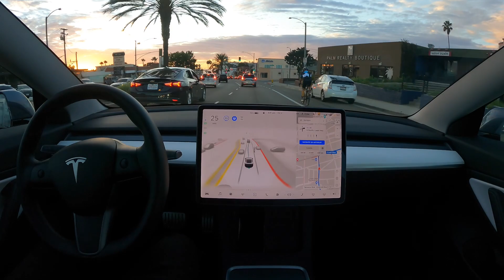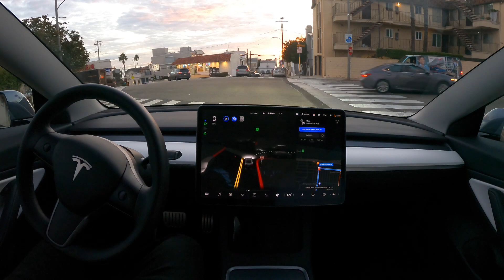Del Amo Mall to Manhattan Beach on FSD Beta 10.5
FSD Beta 10.5 drives from the Del Amo Mall to Manhattan Beach with zero disengagements